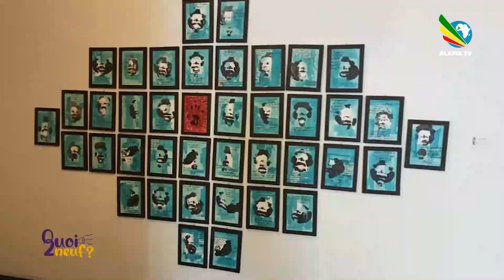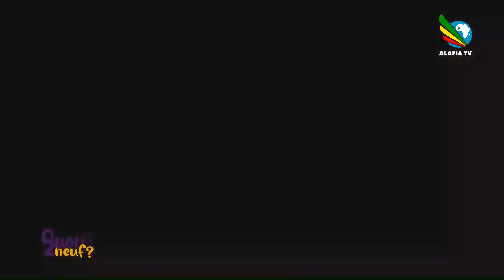Quoi de neuf N°16 avec Mariam Ibrahim Maïga [ Débat : le métier d'artiste plasticien au Mali ]